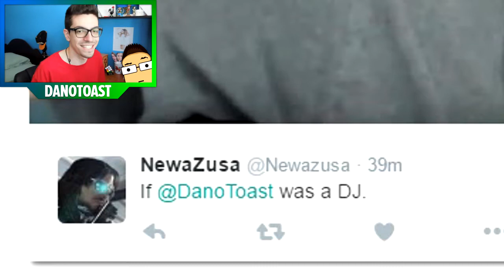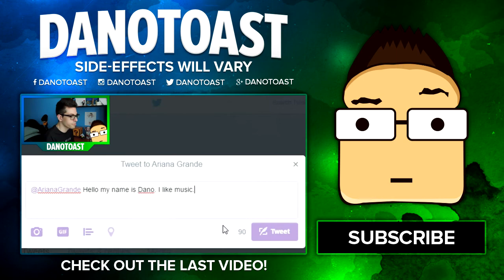I'M IN MINECRAFT?! (Fan Art Friday)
I'M IN MINECRAFT?! Welcome to "Fan Art Friday" where I showcase all of the amazing fanart that you have sent to me! They are absolutely amazing and I want to thank everyone who has made them for taking the time out of their day to do so! Enjoy the video :)

If you want to submit your own fan art, you can either send it to me on social media (links are below) or you can send it to me by e-mail to " "!